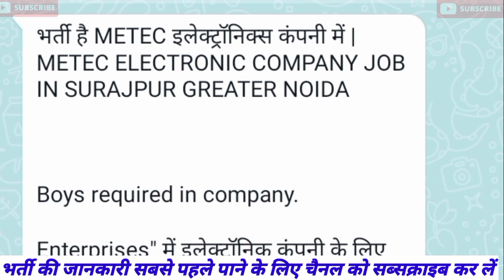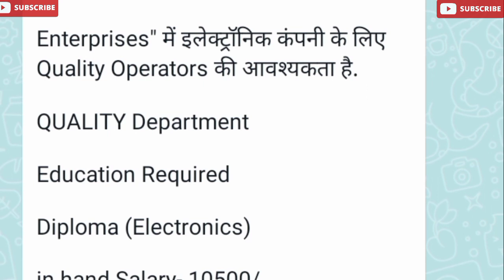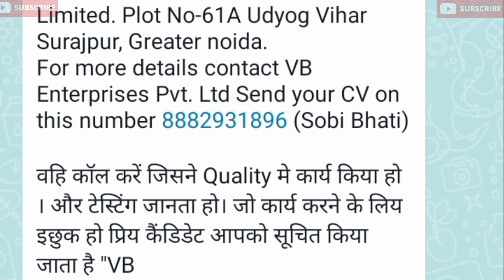भर्ती है Metec Electronics Pvt Ltd Company में |Jobs in Metec Electronics Company | JMD Enterprises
About This Video :- भर्ती है Metec Electronics Pvt Ltd Company में |Jobs in Metec Electronics Company | JMD Enterprises

haier job
haier company job greater noida|haier company job vacancy haier company noida job|haier company me job kaise paye|haier company kaisi hai
haier company campus haier electronics company
haier job
haier company job haier company job vacancy in greater noida
haier company job vacancy haier company noida job

Haier Company vacancy
Haier company vacancy 2022
Haier Company kasna Greater Noida address
Haier company greater noida vacancy 2022
noida job vacancy today|job in noida today
motherson sumi systems limite...
placement cell india
iti campus
noida factory area
ajmer airport
call center interview questions...
company mein job
delhi job vacancy 2022
faridabad job vacancy 2022
gurgaon jobs for freshers
Public job noida
job in gurdaspur
jobs in gurgaon for freshers 2022
job in gurugram news

                    (धन्यवाद)